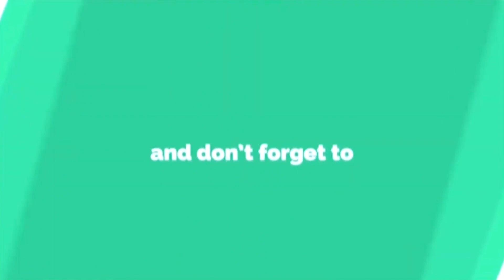Interview of Ms.Sonal Khaturia, Headmistress Junior, Education Excellence Conclave Jaipur 2023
Interview of Ms.Sonal Khaturia, Headmistress Junior, GD Goenka Signature school, during Education Excellence Conclave Jaipur organised by EU Media.

JAIPUR: The Event was held successfully at Royal Orchid Hotel, Durgapura, Jaipur on 21st Jan, 2023. Many politicians, thought leaders, opinion leaders, and business experts from the education sector attended the conclave. Senior officials from the federal government and state governments, as well as decision-makers, subject matter experts, multilateral organisations, foreign ambassadors, ed-tech companies, and other stakeholders, discussed the latest trends and innovations.

Media & Branding Partner : K12News (IBEM)